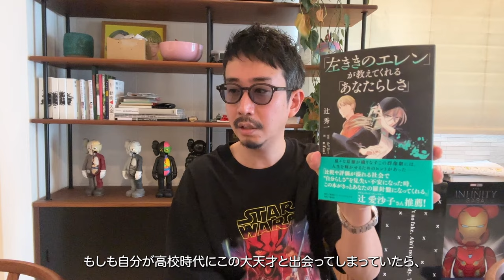【解説】何かにならなきゃ退屈で生きていけねぇよ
漫画「左ききのエレン」に登場する台詞を、原作者が解説します。